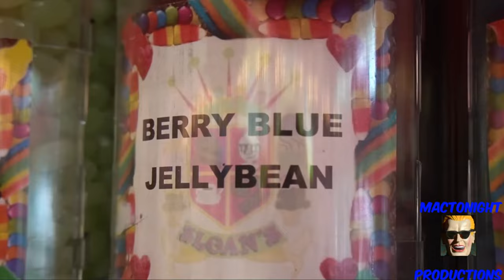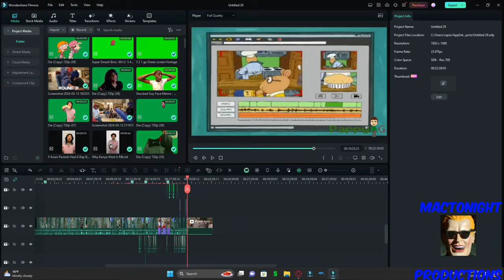Royalty Family YTP: Destroying The House Hid It From My Parents 🤫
Royalty Family YTP: Destroying  The House Hid It From My Parents 🤫  Ferran Destroys the house will his parents leave to go to China for the Whole Day!

More AMAZING Videos! 👇
FOLLOW IᑎᔕTᗩGᖇᗩᗰ HERE ☟
Welcome to MacTonightProductions for any of you new viewers this channel has YouTube Poop's AMV reviews and anything else you can think of and I try to upload one normal video a month and always remember to LIKE AND SUBSCRIBE TO THIS CHANNEL!!!
Video Chapters
0:00 Intro
1:36 Tricking the camera's
2:32 Listing things to do in China
2:42 Shopping at the mall
6:40 Getting ready for the weekend party
9:40 Goth Patty arrives and the party begins
11:06 Touring the World Of War Craft Gaming Lounge
11:51 Pizza arrives and reviewing the pizza
13:50 Getting ready and playing on the Giant Water Slide
15:21 Kanye West Battle 1v1's in real life
17:51 Playing Kanye West Battle in World Of War Craft
18:08 The Power Goes Out
18:32 Getting Caught Destroying The House
19:06 Getting The Power Back On
19:25 Cleaning Up The Entire House
19:52 Hiding The Goth Patty Member's
20:15 Parents Come Home And Ferran Get's Caught
21:50 The Outro